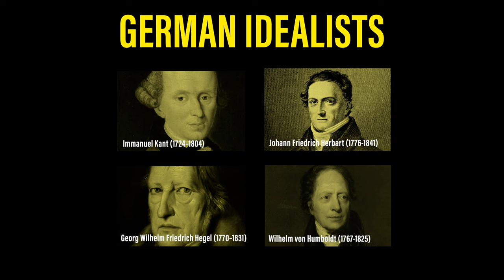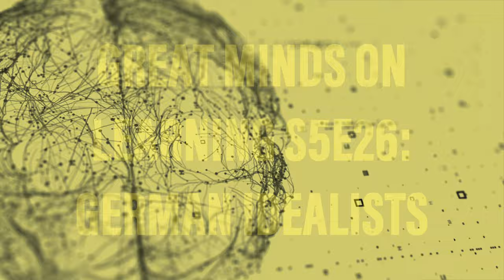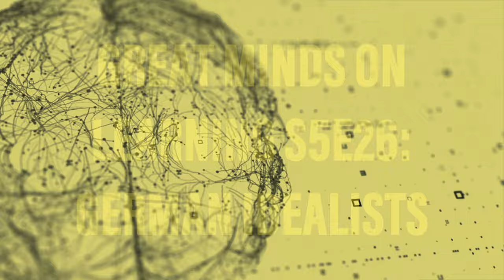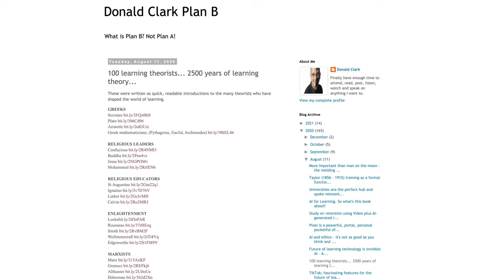GMoLS5E26 German Idealists with Donald Clark (FULL VIDEO)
How German philosophy created the modern education system.

Why is education the way it is? Why does the bell ring to signal the end of a lesson? Who invented teacher training? Why do universities combine teaching with research? It might surprise you to learn that the answers to these questions can be found in the writings of early 19th Century German philosophers. This episode looks at the German Idealists, a group including Kant and Hegel, inspired by the Enlightenment and the spirit of Romanticism following the French Revolution, who set the mould for the education systems of today.

TIMESTAMPS
00:00 - Intro
00:58 - Introducing the German Idealists
05:59 - Immanuel Kant (1724 – 1804)
18:45 - Johann Friedrich Herbart (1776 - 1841)
26:29 - Georg Wilhelm Friedrich Hegel (1770 – 1831)
45:20 - Wilhelm von Humboldt (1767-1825)
57:34 - Summing up

Contact Donald
X: @DonaldClark